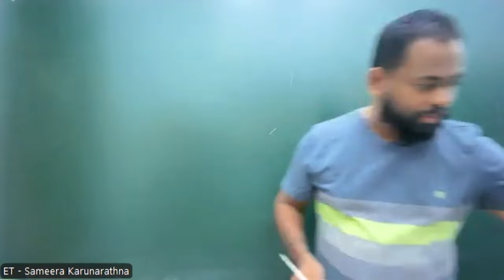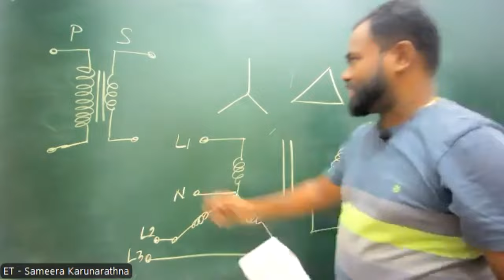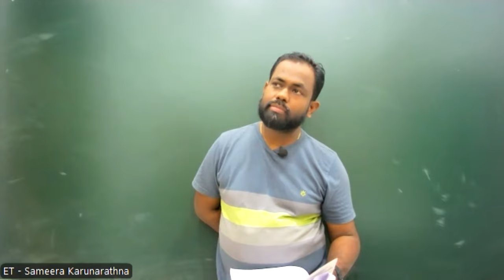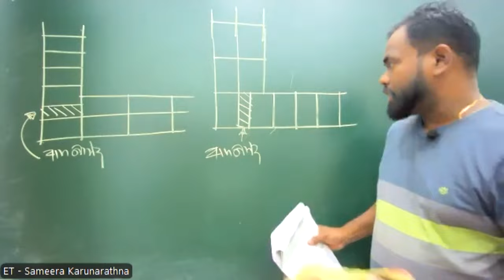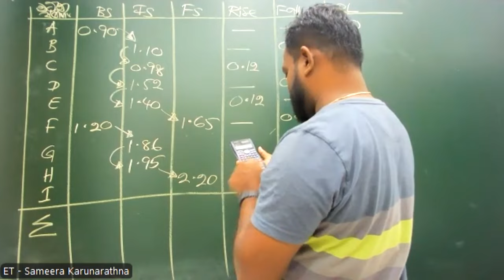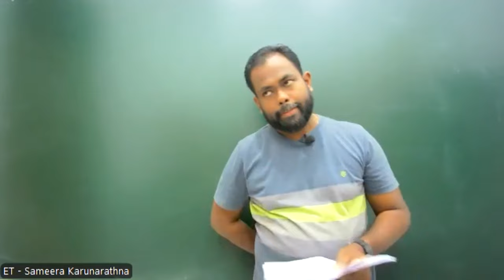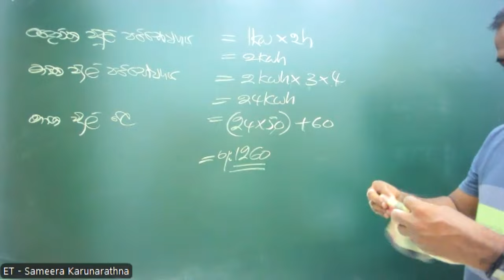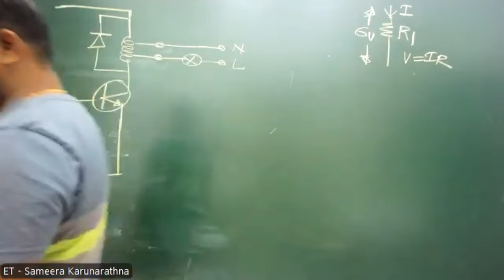2024 ET - Paper 58